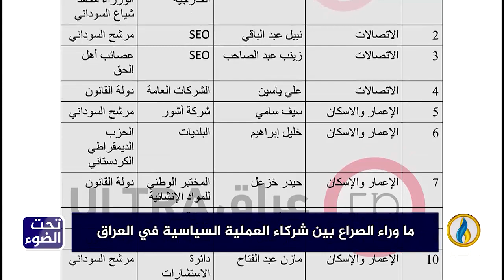لبرنامج تحت_الضوء | تقرير | ما وراء الصراع بين شركاء العملية السياسية في